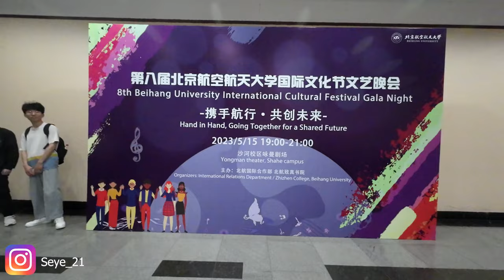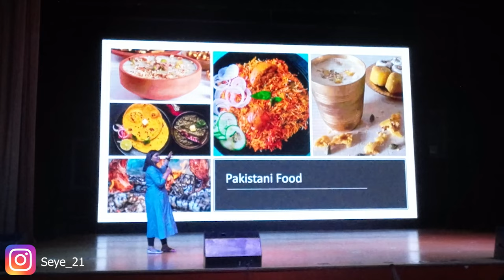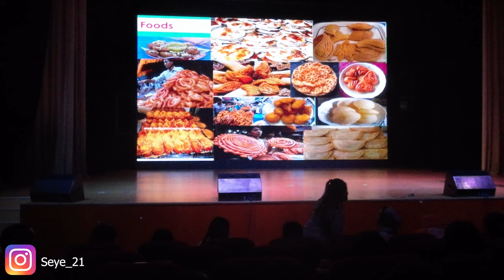8th Beihang University International Cultural Festival Gala Night 2023😍🥰 | Seye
This video is a recap of the 8th Beihang University International Cultural Festival 2023, If we miss to record some parts of the country spots it's because of the camera problem we faced on that and I would like to ask apologise inadvance and Thanks for supporting this Channel